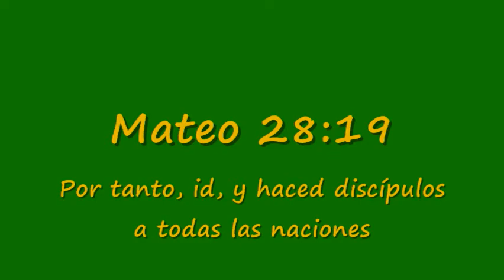Viaje Misionero Sur Africa 2010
Este drama es para motivar a todos a ir a hacer la gran comision que nos dejo Jesus, de ir por todo el mundo y predicar el evangelio.